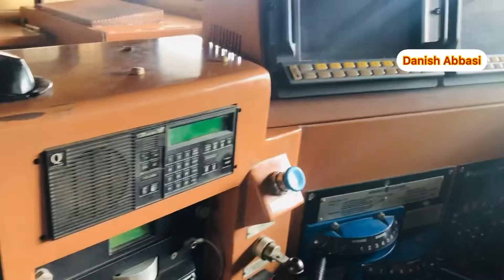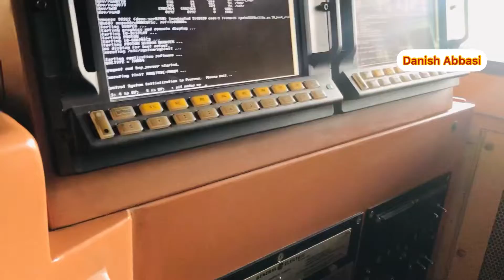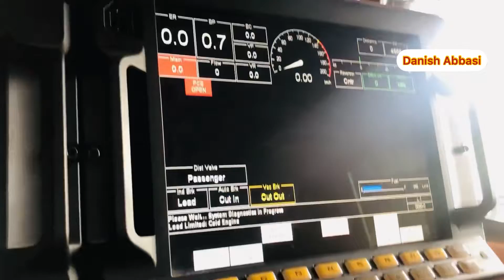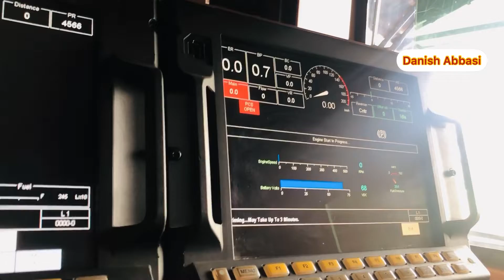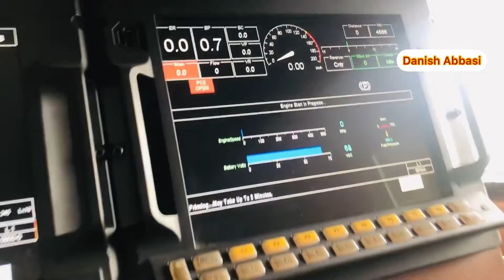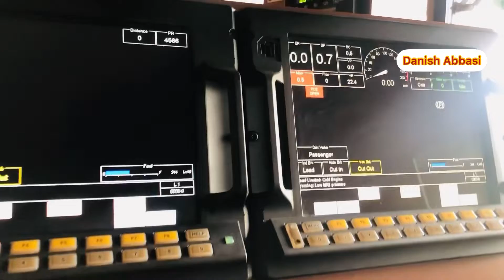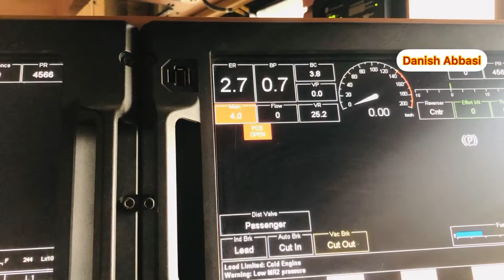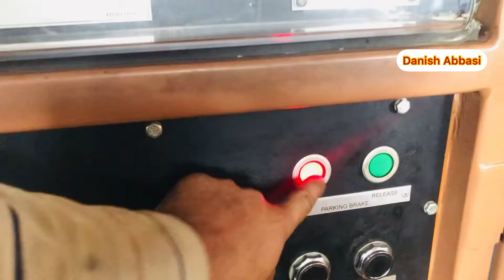How To Geu 20 Start